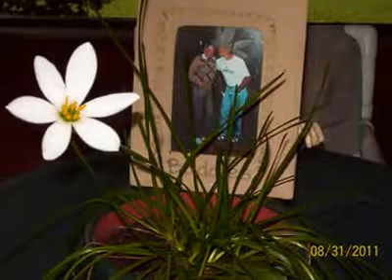Anne Macauleys 90th Birthday Family tribute ..""Family calls in tributes"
Family members called in and recorded their messages to anne